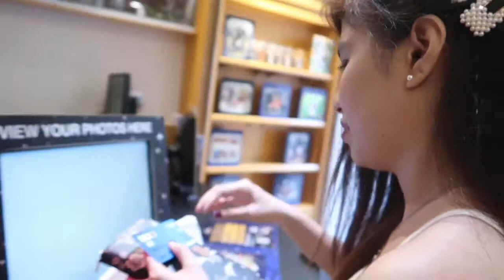SINGAPORE DAY 2 PART 2/UNIVERSAL STUDIOS:Vlog #37